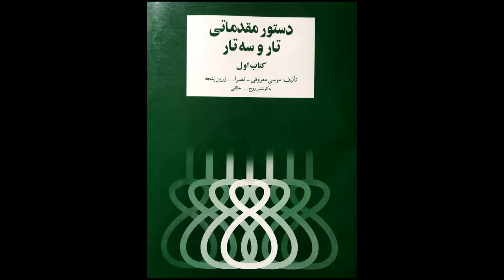تمرین 12 تار نیما فریدونی دستورمقدماتی تار وسه تار کتاب اول هنرستان موسیقی روح اله خالقی